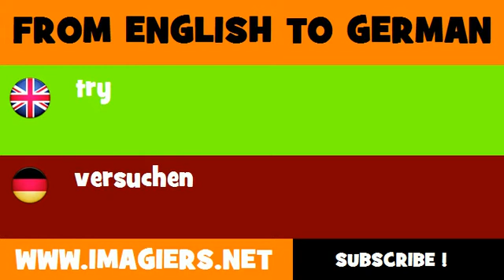FROM ENGLISH TO GERMAN = try